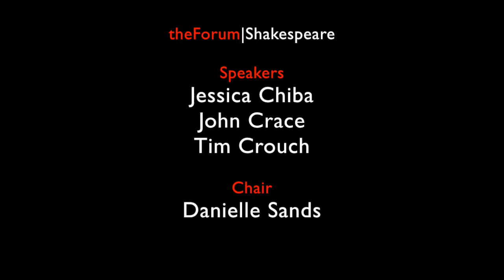Shakespeare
For Victor Hugo, ‘all forms of the multiple reality, actions and ideas, man and humanity’ can be found in Shakespeare. Perhaps this is the reason why, over 400 years after his death, we continue to study, perform, and re-read his plays in search of truths about ourselves and the world. Should we think of Shakespeare as a philosopher? Can reading him philosophically add to our understanding of his work, or is it simply another way of trying to contain this ‘myriad-minded’ (Coleridge) thinker?

SPEAKERS
**Jessica Chiba**
Teaching Fellow in English, Royal Holloway, University of London

**John Crace**
Journalist, critics, and author of the Penguin Incomplete Shakespeare series

**Tim Crouch**
Playwright and theatre maker

CHAIR
**Danielle Sands**
Fellow, the Forum
Lecturer in Comparative Literature and Culture, Royal Holloway, University of London

Recorded on 30 April 2018 at the LSE